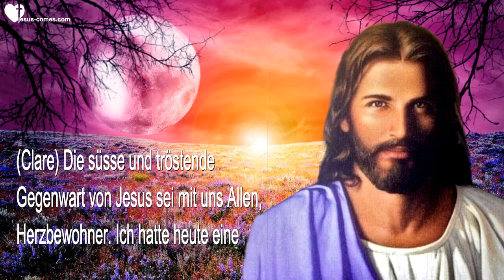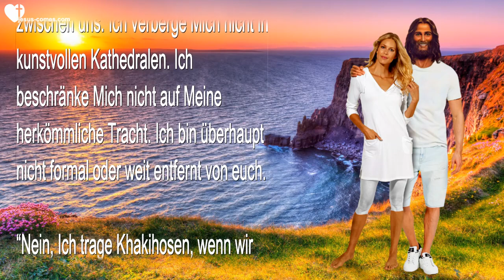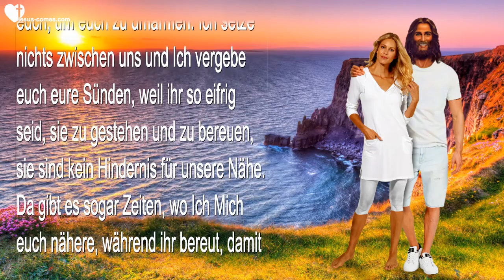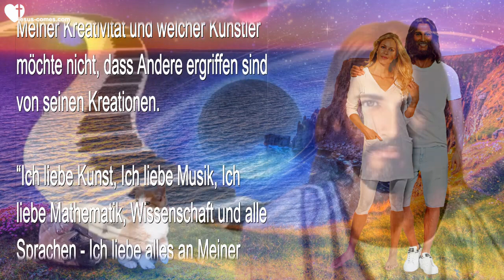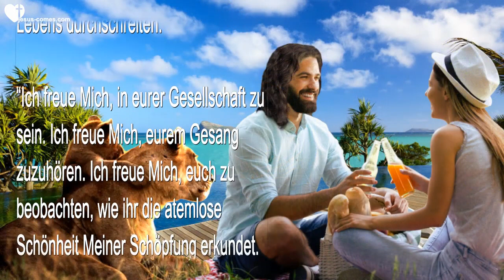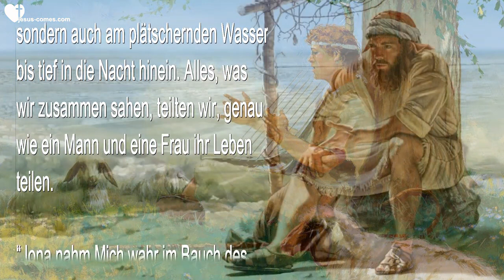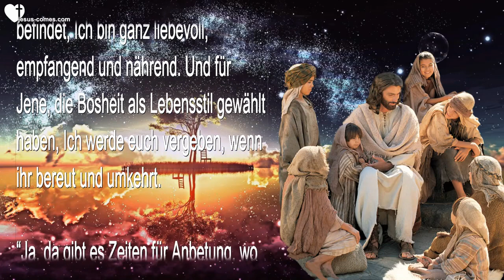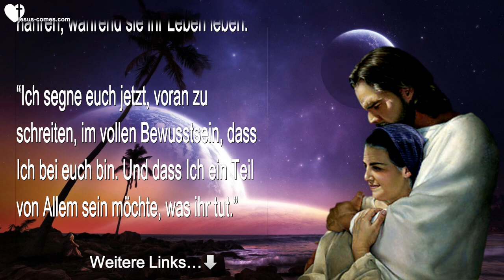Dein bester Freund Dies ist, wer Ich für dich sein möchte ❤️ Liebesbrief von Jesus Christus